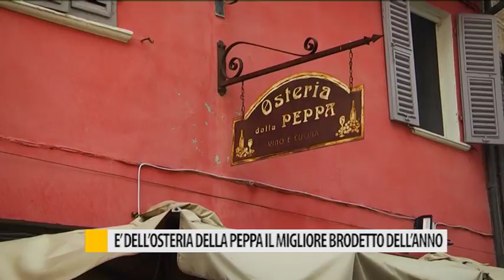E' dell'Osteria della Peppa il migliore brodetto dell'anno